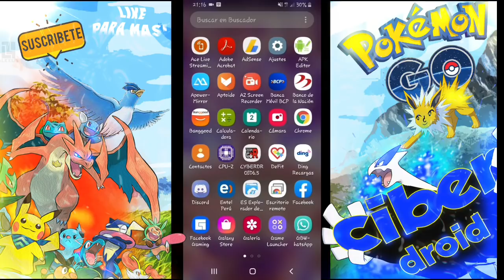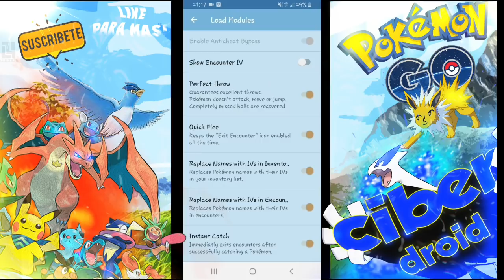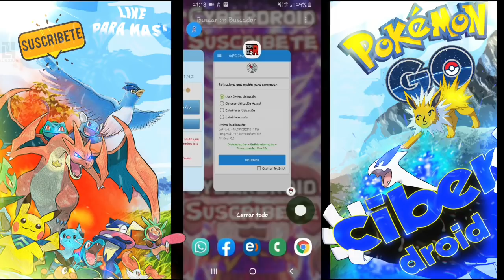NUEVO COMPLEMENTO (POKEMOD) PARA POKEMON GO JOYSTICK EXPLICACION DETALLADA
SHAVOS AQUI LES ESPLICO EL PRO Y EL CONTRA DE USAR ESTA APP EN NUESTRO DISPOSITIVO MOVIL

LINK DE DESCARGA DIRECTO

LINK ALTERNATIVO PARA APOYAR

CANAL SEGUNDARIO

MIS GRUPOS UNETE AL TEAM CYBER

GRUPOS DE WHATSAPP ACTUALIZADOS SER ACTIVOS YA QUE CADA SEMANA SE HACE LIMPIEZA DE FANTASMONES !!